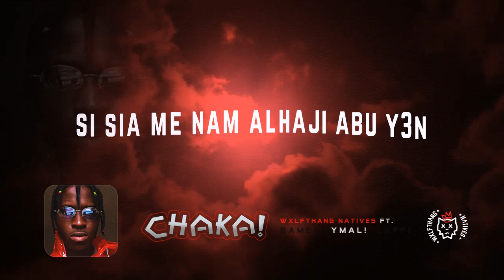LYRICS VIDEO: CHAKA!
Music Audio by WXLFTHANG NATIVES performing CHAKA! (LYRICS).

LYRICS

GAMEY

Demon n'at) fom

M'amma n' latex foam

One shot two shot

Paw paw

)da fom

Wentum ant) latex foam

Mewu maak) aaba

W)nmam akwaaaba

Mede as)kye naa ba

W)nmam akwaaaba

Wuuuu

W)nmam akwaaaba

Vrooom

Waaatom errr

Adom no ntsi Maagye Do err

Maagye

Maagye

Maagye Do errr

Vrroom

Waagye Waagye do err

Vroom vroom

Uuuuuuuuuuu

E'nyim Nyame aaa br3da aayew

Nyame nnim aaa br3da aayew

S3 e'nyim bebia 3lek) aaa entum nnyew

Ow assay

Woni yem aaanka

Y3da foam aaassay

Mey3 nsorma

Mehyer3

Miny3 Cuma

Mep3 sunsum kronkro

Menp3 Gold

Naase le s)n menses

)bua )ny3 Gold

)nda fom

M3nhwe fom

Adom w) whim

Ment) fom

Ma bro

Prayer be the key ma bro

Best believe and focus on them Dream ma bro

Kwadwefo

Kwadwe

Kwadwe

Kwaadwefo

Y3leb) mpae d3 nsu nt) no

)leb) mpae d3 nsu no nnk) na wetum edi agor

Waetum aaab) abol

Won huro

No errrrrr

Hoooooo

Wonguaw no errr

Hoooo

Straight from Sekunde

Eyim'aaa y3 de deeeeeey

Nd3 mamba d3 meb3pi

Yah

Yah

Yah

Yah

Yah

HOOK;

CHAKAAA

CHAKA CHAKA CHAKAAAA  repeat

YMAL!

If am running no be say i craze, yall fit  dey walk

If i atell u how the bottom dey yall might go off

Wh3 d3 killa n' ewu ma toff nerh still dey cough

No dey wan know how the biz gonna end

bfor am gon

We lit up fires (Oh Yeh)

Breda begyi gya na adom nerr bu yen (Oh Yeh)

Si sia me nam alhaji abu y3n

Y3 nim ma y3 dzim ntsi 3ntim nku y3n

Wh3 wh3 wh3

still dey pour all ma gods rounds, made toasts with no tech sounds, Friyays be the best now,

we from the O town call it boat down, if I fail i can't cope (with) that, ma city need some plat tags, sekunde till we all die, i praise lost souls in the background,  naw wuh wuh?

Watch yuh talk jack, we still packs on this nu side

enim aa Bisa keys nows

 how we hunt dreams seeking, pay routes

If you feeling boss, (worst)

We take you off (soft)

S3 3kum korr aa

Na apim baa, na y3 gyiga,

Y3n suro da

Bom bom bom

por por naaa 2x

LXPPI

Ouuuuh!!!

Lit up my Up Chakras

Mehn Iâ€™m enlightened

Whole body Shinning

Donâ€™t tell me nothing

P3 bebi gyina

Eihhh Felomina

Y3nko Elmina

Anaaa Anomaabo!

Y3nkosh3 wo krommm!

Madwenho

Mennk) biomm!

Onteaase orekekam!

Orekekam...orekekammmmm!

Mey3 Sekondi Boy

Sekunde Nigga

Hustle fi the Street & See no Hater!

Working for that Bread

We Baking Loafs

Life is Full of Tests

We Cannot Loose

Osiw y3n Kwan aaa

Y3b3 bu agu fom!

Ns3 3rekekam!

Wotsirmu rebob)m!

Chakaaaa (2x)